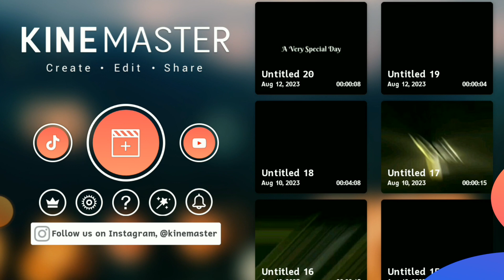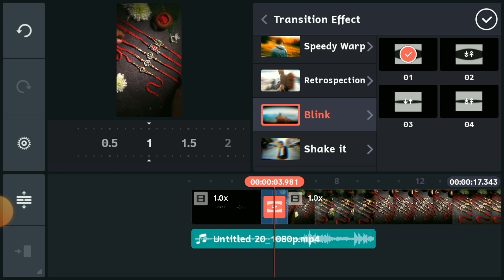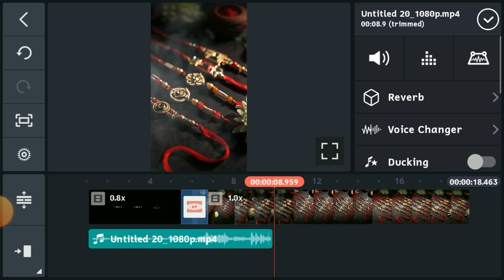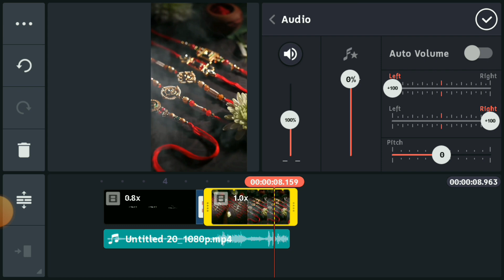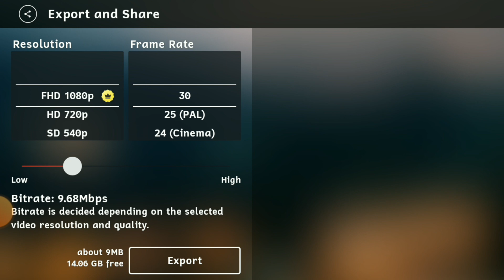Coming Soon Raksha Bandhan Special Video Editing ❣ | Coming Soon Raksha Bandhan 💞 Status Editing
About This Video:
In today's video I have told you about Kinemaster Video Editing

❏ QUERIES —≽
 kumawat official
new style kinemaster tutorial video editing
raksha bandhan
raksha bandhan special status editing
raksha bandhan coming soon status 2023

❏ HASTAGS —≽